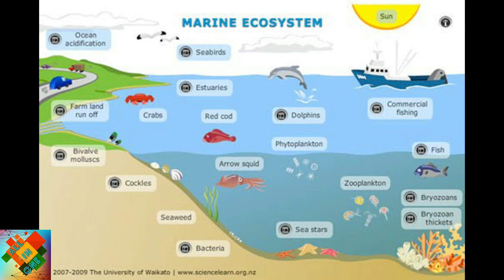RUSSIA OIL SPILLS...DECLARES EMERGENCY..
This video about oil spills in Russia..